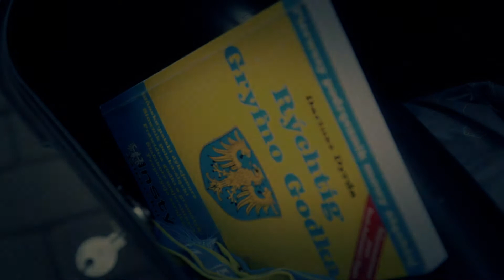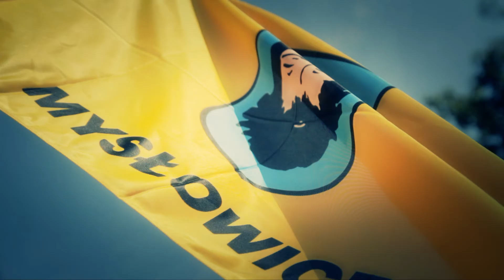Karol Gwóźdź - Rajza Po Parku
"Ńy ma drugij takij źymji, by my byli szczynśliwszymi. poza jednym naszym krajym, poza Ślůnskjym, naszym rajym!"

Wideo/montaż: secretpixel
Muzyka: Karol Gwóźdź - Rajza po Parku